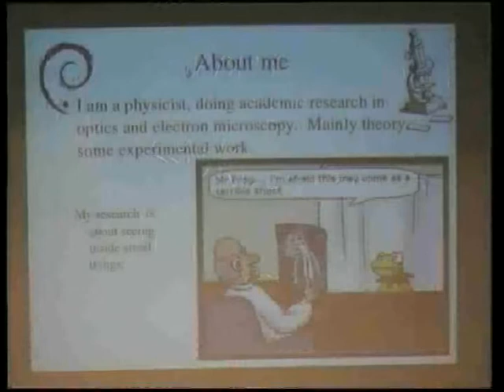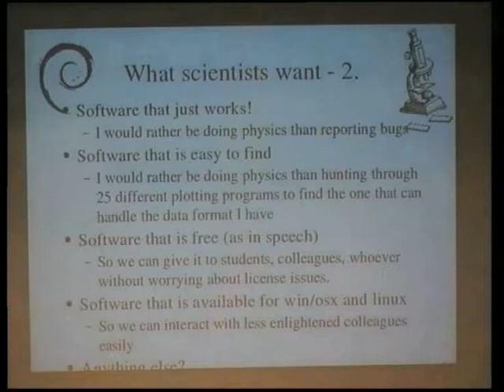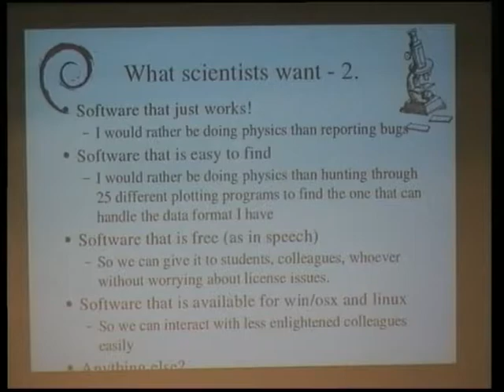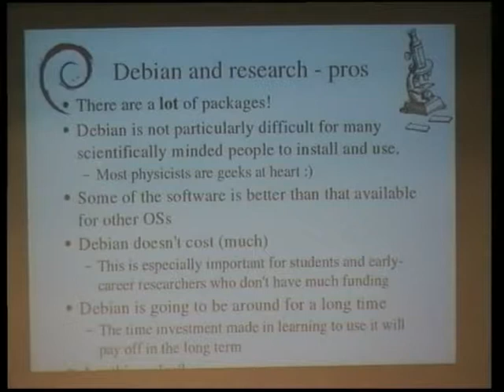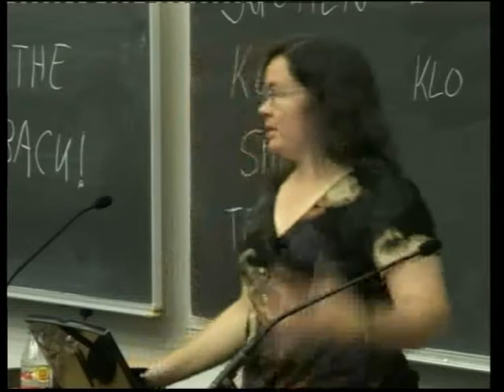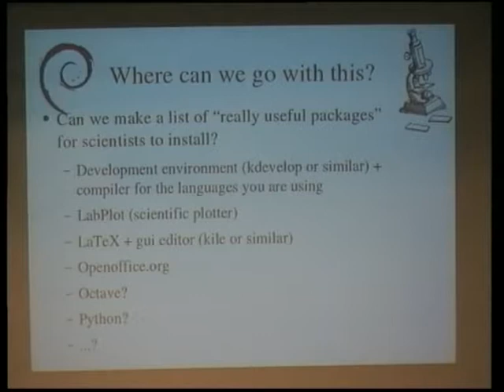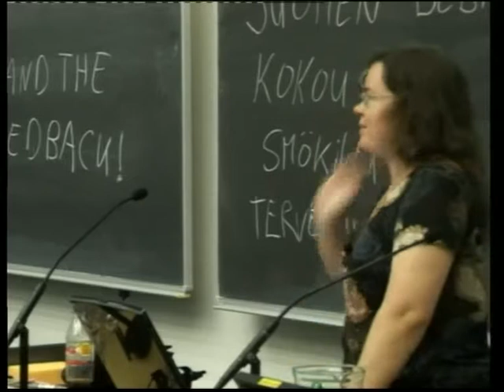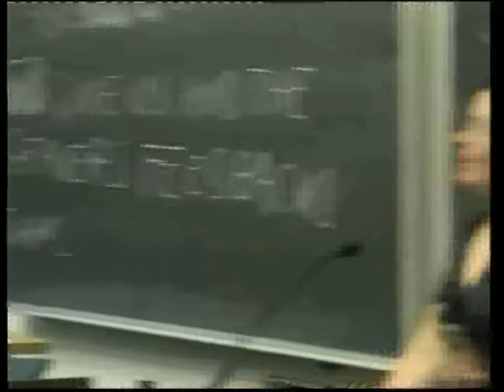Using Debian for science research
by Helen Faulkner

Room: T1 (300)
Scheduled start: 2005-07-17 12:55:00